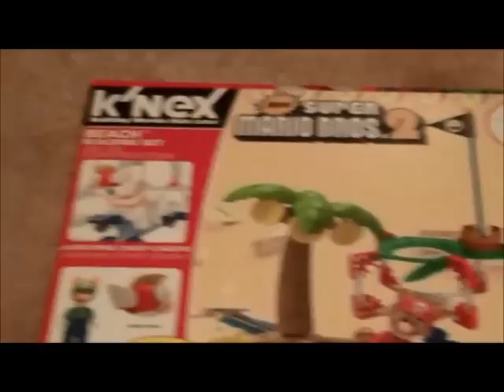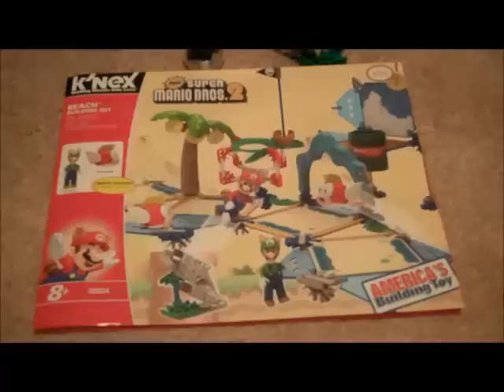K"NEX New Super Mario Bros Beach Building Set NEW 2013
This is a video of the K"NEX New Super Mario Bros Beach Building Set.

I have never seen this set in a store, but finally found it on Target's website for $24.99 + Shipping.

This set is really a sleeper hit! The beach theme is great, and is brought to life with a tree, a pipe, unique building structure, nice looking stickers, and some great figures! Every figure in this set is NEW so that makes this set even cooler, you get Raccoon Mario, Limited Edition Fox Luigi, and 2 Limited Edition figures of Cheep Cheep. This set does not include a star coin, but you get several normal coins with the set. This set is also the 1st and only current set that comes with a new jump disk made for Luigi!

Bottom Line: If you like Mario K'NEX sets or if you are a Mario fan this is a very safe buy for you! Other than Bowser's Castle and the Ghost House, this is my favorite of the 2013 Mario building sets. The price is fair, the figures are GREAT, and the beach theme is captured well in the building structure. K'NEX really hit a homerun with this set.